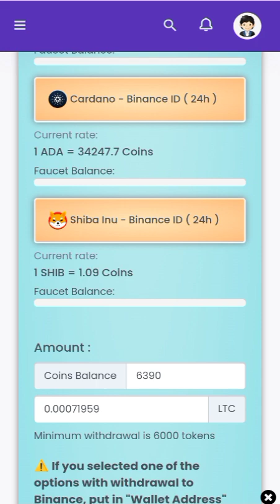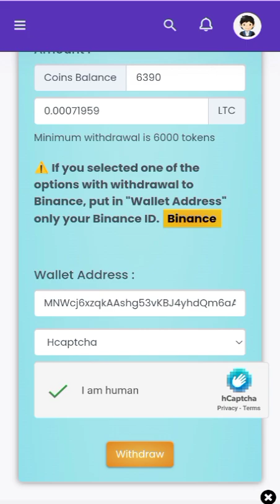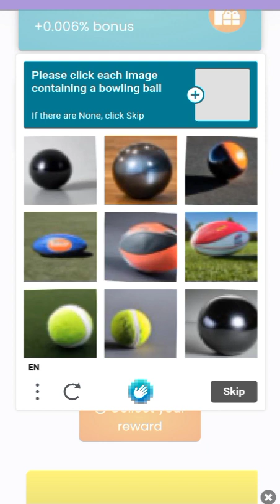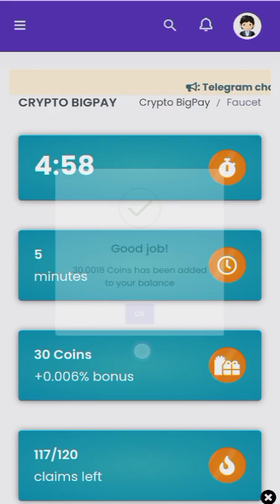CRYPTO BIGPAYCrypto BigPay - Earn Free and Fast( Legit 💯 ) Instant withraw to FaucetPay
Crypto BigPay - Earn Free and Fast

We are a platform where you can Earn Free money from home, you will get great rewards on our sites, you can make Faucets, Offers, Ptc, Short Links and much more.